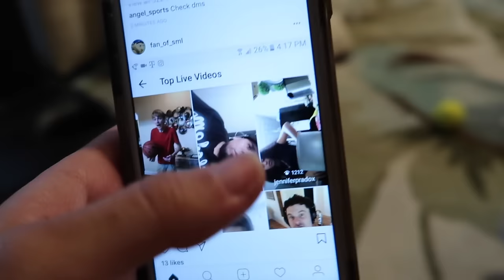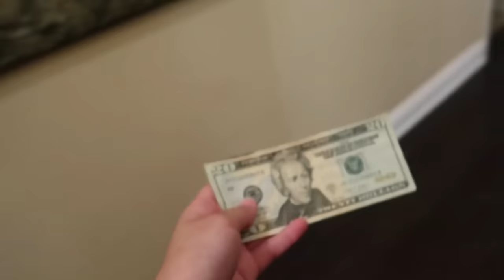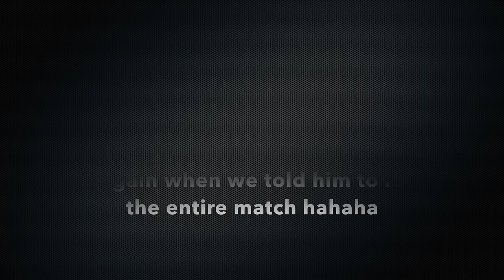GOT INTO A HUGE ARGUMENT!!!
Watch the video to find out why we argued and who ended up winning the argument...

Follow my mom "All Day, Everyday" @wandas.sanchez